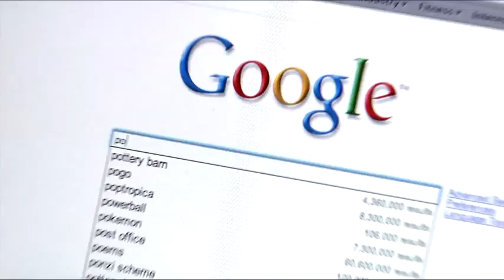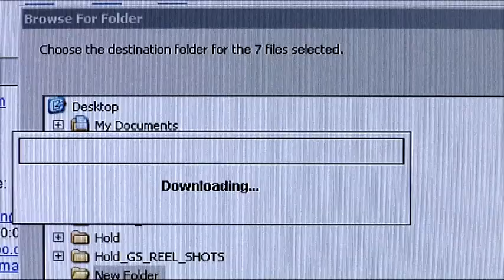Transcendent Man: Who is Ray Kurzweil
Who is Ray Kurzweil Transcription

Interviewer 1: Ray Kurzweil is here. He has been called the rightful heir to Thomas Edison. His new book is entitled The Singularity is Near: When Humans Transcend Biology. I read your book. Some of the most frightening and yet hopeful stuff I’ve ever read.

Narrator: Ray Kurzweil is a pioneer in the field of artificial intelligence.

He’s an award winning scientist and engineer. A millionaire several times over because of his inventions. He’s a holder of 24 patents.

Sound Effect: Ray Kurzweil

Narrator: Was chief inventor of the flatbed scanner, a reading machine for the blind, Kurzweil keyboard synthesizer.

This guy is freaky. Bill Gates has called him the best in the world at predicting the future.

When Ray Kurzweil makes a prediction, lots of folks listen.

He predicted the collapse of the Soviet Union, described the rise of the Internet, and foretold the year computer would beat a chess champion.

Talk Show Host: According to Ray you’re going to have relationships with machines.

Narrator: Computers will have consciousness in just twenty-five years.

Kurzweil sees a day when microscopic computers will make all kinds of learning as easy as downloading.

Interviewer 2: You’re saying millions of tiny computers floating around in my head?

Interviewer 3: Fundamentally, you’re talking about tampering with humankind.

TRANSCENDENT MAN chronicles the life and ideas of Ray Kurzweil, the inventor and futurist known for his bold vision of the Singularity, a point in the near future when technology will be changing so rapidly, that we will have to enhance ourselves with artificial intelligence to keep up. Ray predicts this will be the dawning of a new civilization in which we will no longer be dependent on our physical bodies, we will be billions of times more intelligent and there will be no clear distinction between human and machine, real reality and virtual reality.